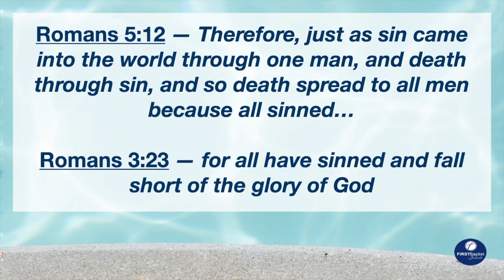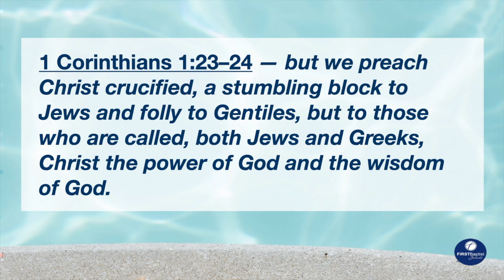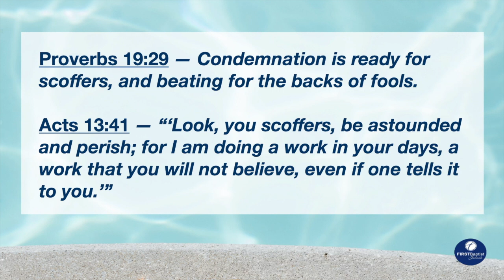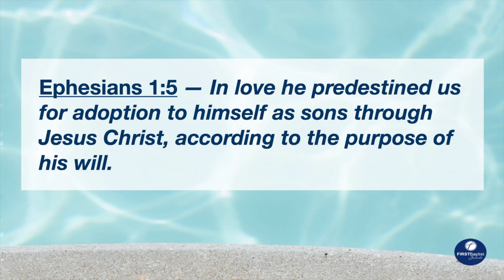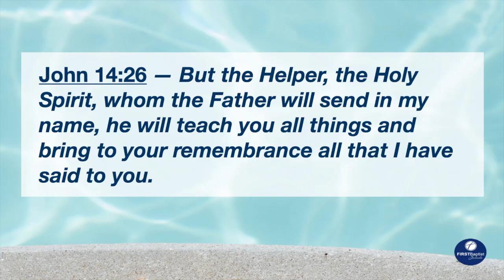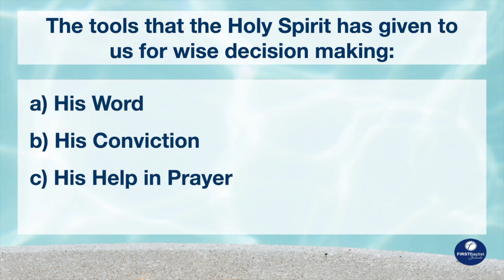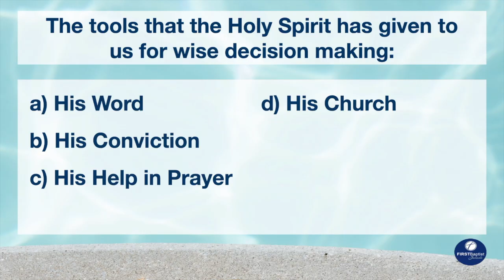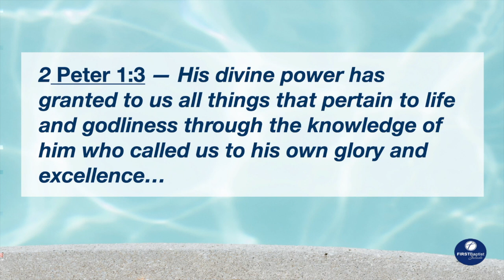July 28 2024 - "Making Wise Decisions", Proverbs 9:1-18. Pastor Bill Pinalto